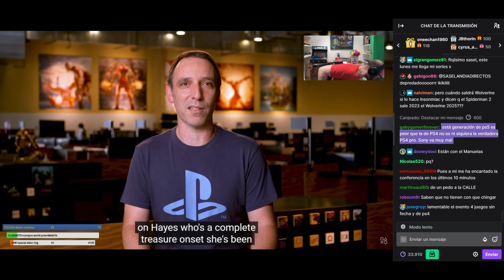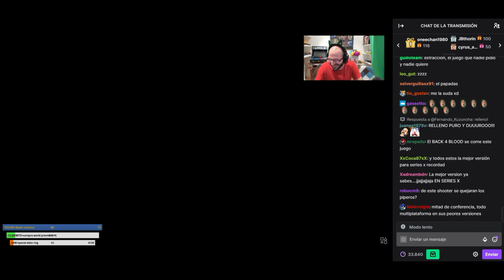SASEL ER CARVO DICE QUE EL SHOWCASE DE PLAY HA SIDO UNA P*TA M*ERDA Y CONFUNDE RAIBOW CON WATCH DOGS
SASELANDIA demuestra que no tiene ni puta idea de juegos de nuevo